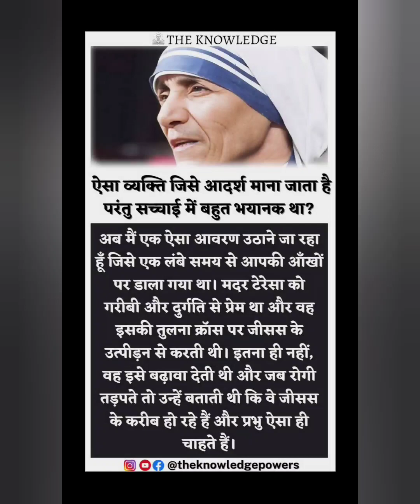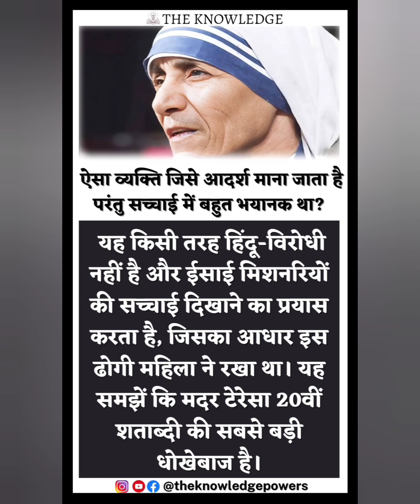ऐसा व्यक्ति जिसे आदर्श माना जाता है परंतु सच्चाई में बहुत भयानक था?